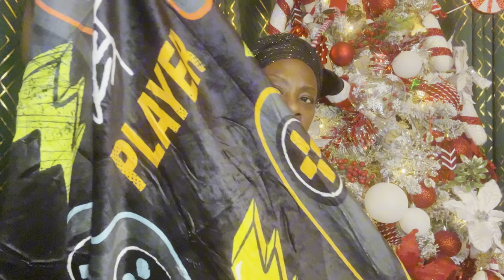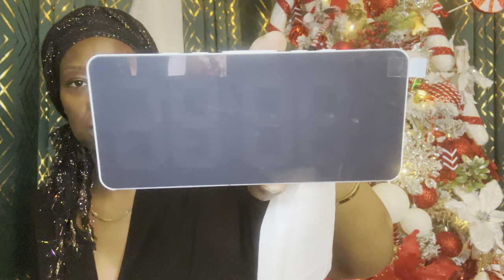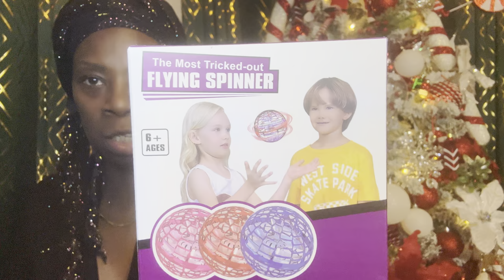TEMU CHRISTMAS HAUL🎅 2am Unboxing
Join me in this video as I share some fantastic temu-themed Christmas gift ideas perfect for your little ones. I'll be showcasing a variety of stocking fillers and presents that my son will absolutely love. From temu gifts and more, this guide will help you make your child's Christmas extra special. Don't miss out on these unique and fun gift ideas!